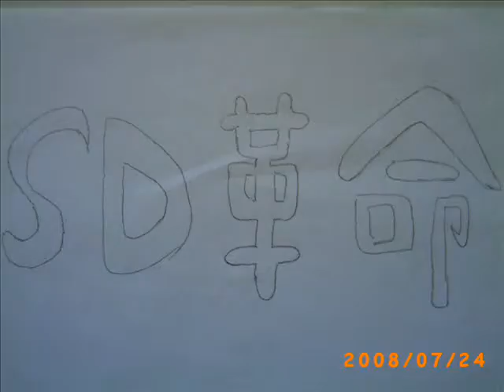少女革命（SD仙洋版）-完成版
總算全部完成了，有些圖片重複，因為圖紙沒了. |||不過終於完成啦.